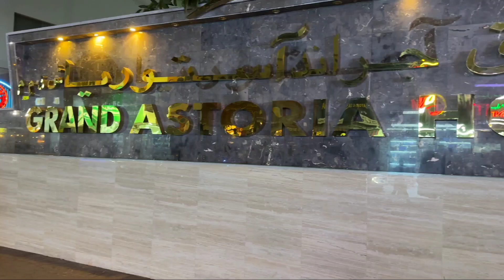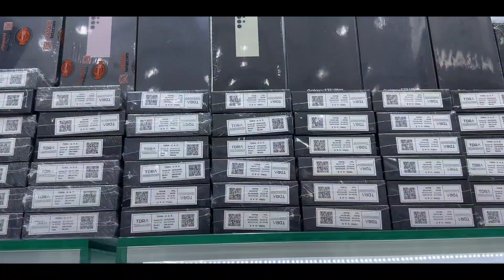Latest IPHONE 14, SAMSUNG S 23 Prices in DUBAI | Best Deal | TECHNO LEGEND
Hello doston aaj ke video mein main aa gaya hoon Eurozone mein . Yahan hai Latest IPHONE 14 , 14 PRO , 14 PLUS, 14 PRO MAX , SAMSUNG S 23 Prices in Dubai .Satha hi milega aapko Best deals bhi .Video pasand aaye to like karna.

⭐Join me on Facebook : Technolegend

Video Details
00:00 - intro
03:30 - IPHONE 13 price in Dubai
04:15 - iphone 14 series price in DUBAI
13:05 - Samsung S23 Ultra price in Dubai.

iphone 14 pro in dubai
iphone 14 pro expected price in dubai
iphone 14 pro max expected price in dubai
iphone 14 pro max release date in dubai